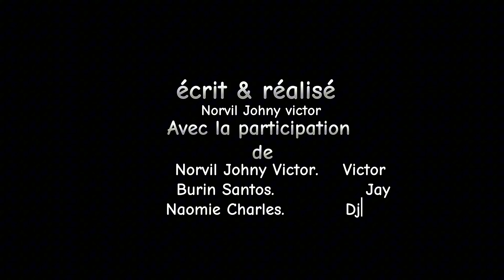LA JALOUSIE😔 (Gade Sak rive jay akoz de yon fan'm 🤤🤤🤤)